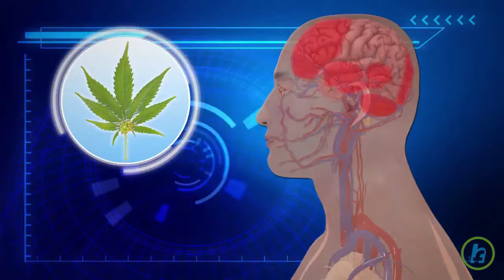Brain Cancer Patients And Cannabis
According to Men's Health Magazine, UK company GW Pharmaceuticals just unveiled preliminary data from an early trial of its cannabis-derived therapy. The company claims that its substance—which combines cannabidiol and THC, the element that produces the “high” in marijuana—boosts brain cancer patients’ median survival rates by about six months, compared to a non-cannabis placebo. The type of brain cancer targeted is glioblastoma multiforme, a particularly nasty and fatal form of the disease. Those who get it have only a 30 percent chance of living past two years, and they suffer significant brain damage along the way. The recent study suggests that when THC and cannabinoids are put together, they work together to reduce the viability of cancer cells, resulting in a longer life for the patient. The GW drug uses concentrated marijuana derivatives in very specific doses that are being clinically tested. So it's unlikely that self-medicating will bring about the same results.